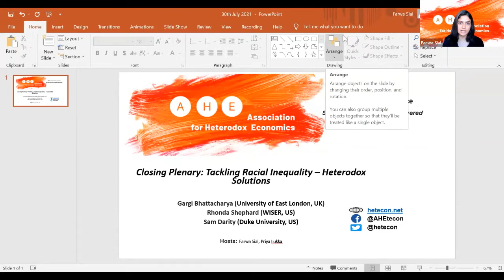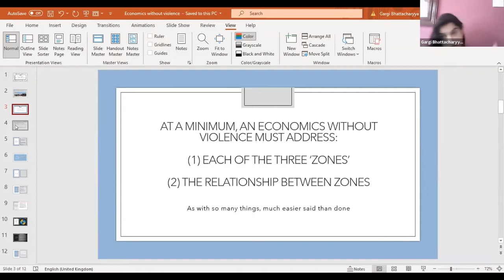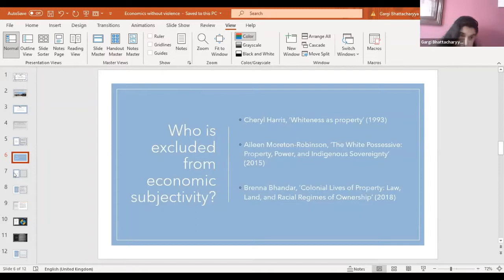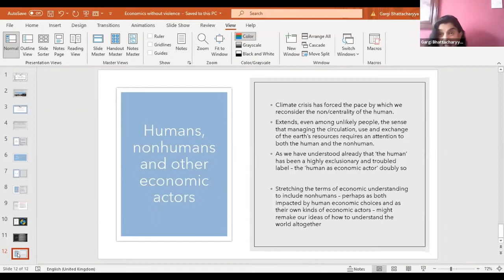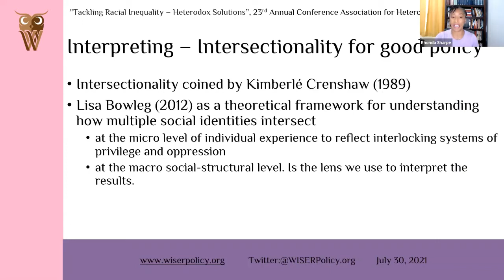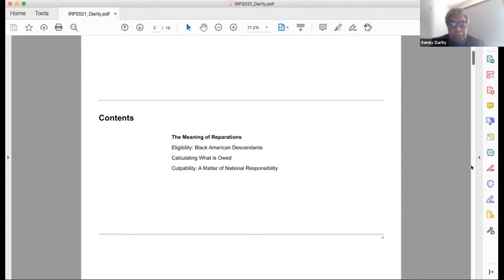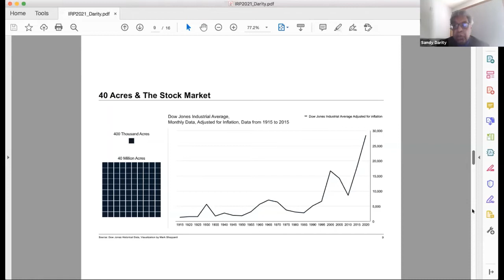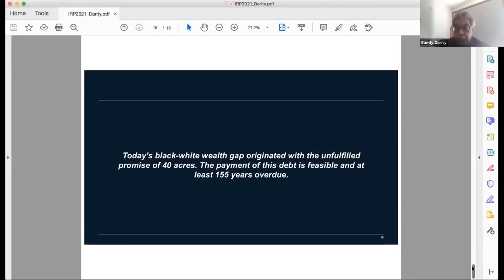Closing Plenary: Tackling Racial Inequality – Heterodox Solutions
Closing Plenary of the AHE Annual Conference, 2021

Gargi Bhattacharyya (University of East London, UK): Economics without violence? Racial justice and collective survival

Rhonda Sharpe (WISER, US): At the Intersection of My Identities: The Complexity of Good Policy

William (“Sandy”) Darity Jr. (Duke University, US): Reparations and Racial Justice

Chair: Farwa Sial (University of Manchester)